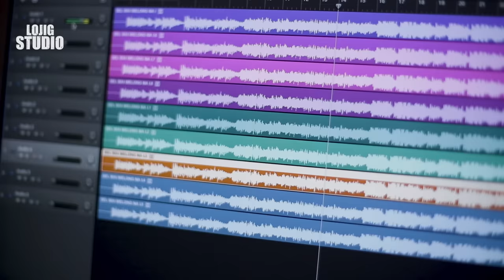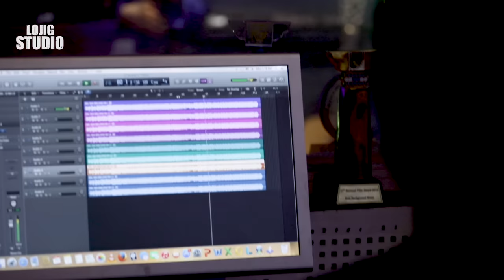SELWAI MELONG REPRISE - UGYEN SELDON & JIGME THINLEY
Every day pursuit can be mundane and ordinary even romance. But the grey line has been highlighted through this Song “Sel wai melong”. A joyful composition by Ugyen Dorji (Dirts) in the time less movie '”HINGTAM”.

Originally presented by our own nightangle Dechen Pem and the ever euphonious Rinchen Namgay.

Reprised by the prime Female
Singer Ugyen selden and the Passionate
Jigme Thinley. For you all who enjoy listening to old melodies with pleasant
nostalgia.

Heartfelt gratitute to Karma KG (cameraman, New York based) & Jigme Yoesel Jigme (lighting, New York based)

Selwai Melong na menchu ngori, Ngori taw mey
Ngoshom kira ki menchu ngori, zukshi taw mey
Nga lekpai ya, nga Ja way ya
Nge menchu ley ra ley pai
Nge menchu ja ra ja way
Dzongchen Thramoi nang lu jow da lu
Tshechu Dromchoe jey wa jow da lu
Me ga ra nga lu taw mey sa.
Nga ngotsa Chey de kho gu shey
Kho namtok lang de nge gu shey
Bum ley Nyen thob b taak tshen lu
Nge sem kha barchey wong mey sa
Jin lab Chen ge tshechu jey sa lu
Menchu zhen gi mikha bab da lu
Sem tshab tsub bew mey tasha nga
Nge nyamro sa di ley joen gay mey
Nge nyamro sem namtok ma lang mey

Nge hingi tasha zhoem Choe Thruelwa ma nang
Rang menchu gi lue nga sum choelu ra en
Sem thrue mey sa Lo me dey wai
Nge Tasha hingtsha ra tsha way
Nge tasha phang ra phang mey
Tayee Tayee lekpai menchu bum
Nge tsipdro bar ge doenhing de
Semthrue wai nazu chab da lu
Lue khorwa cham b dungnyel yoe
Sem bardo cham b nyenkha du
Nge nyam ro nga lu sen nang mey
Thu namtok ta lo zung ma da
Ta rawa me ba me dung mey
Sem choelu ga me menchu nga
Ro me kha bab chi sem me jur